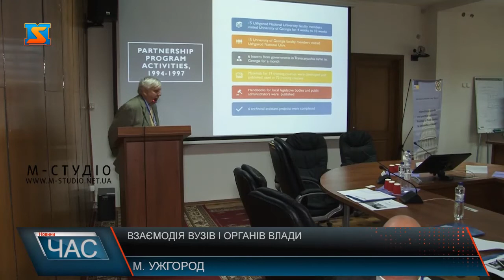Взаємодія вузів і органів влади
В Ужгороді відбулася міжнародна конференція «Надання публічних послуг університетами України». Конференція стала можливою за підтримки посольства США в Україні. У ній також взяли участь викладачі Ужгородського національного університету та студенти.